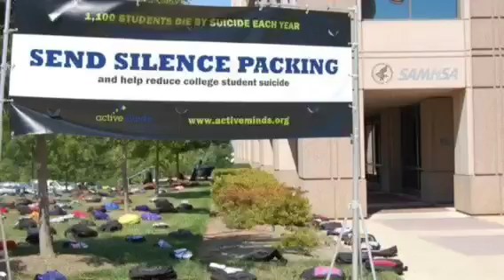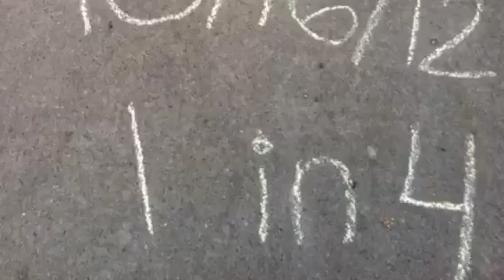Speak Up. Reach Out. Vote Today. Ken's Story.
Active Minds is the only organization devoted to mental health education for college students. I believe in this organization and we need your help to continue to change and save lives.

Vote for Active Minds to win $1 million dollars through the American Giving Awards. Voting starts on Tuesday November 27 and runs until December 4. , allow the app, and vote for Active Minds today!